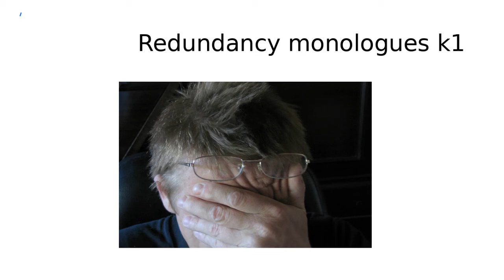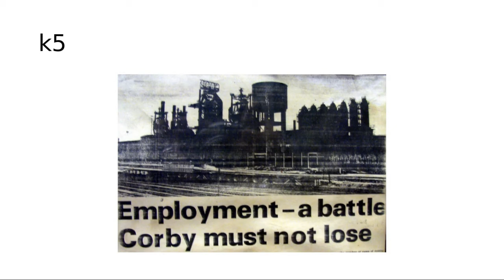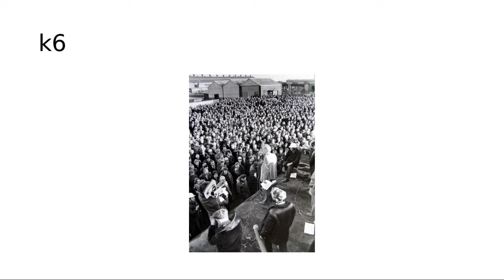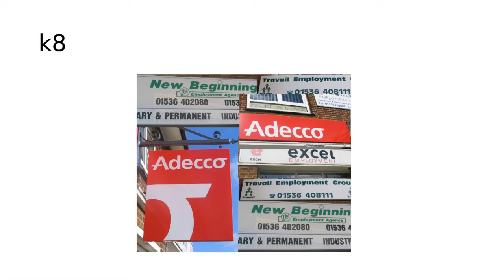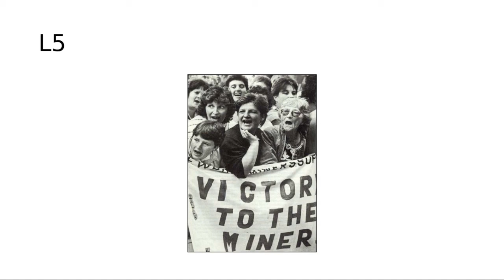Working Class Women Write Conference - Women of Steel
Paula Boulton talking about the writing of her book Women of Steel as part of Northampton University's conference - "Working Class Women Write" on 5th March 2021.